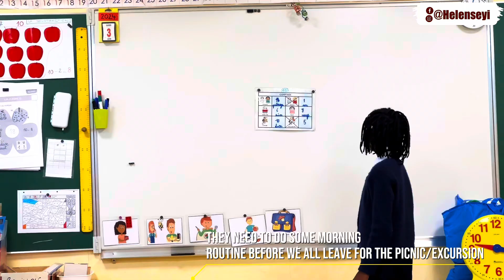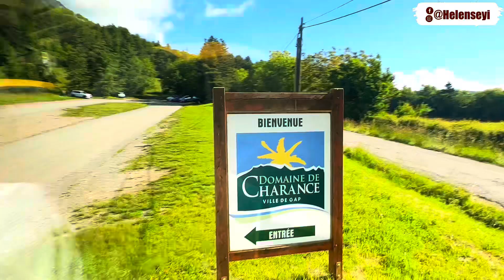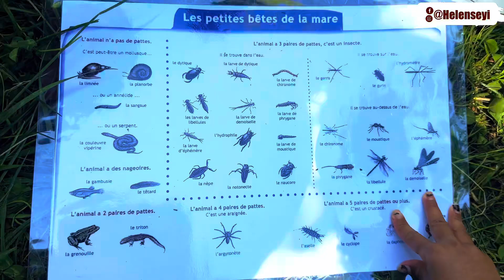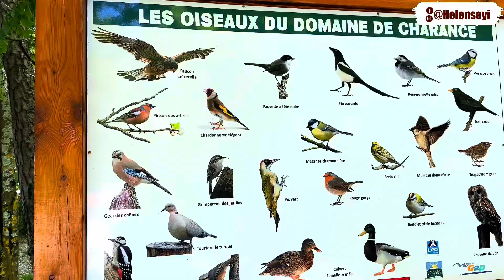LIFE IN FRANCE; SCHOOL EXCURSION TRIP IN THE DEEP FOREST 😱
I’m Helen, A Nigerian living in France and I’m glad that you’ve stumbled upon my channel. I’m a single mother of 2 girls, documenting our journey to finding our purpose in the will of God. While revealing the dynamics of life, I am sharing my struggles, successes, and failures through vlogging with you guys.

Also turn on the post notification so you won’t miss any of  my video.

Thanks so much, God bless you